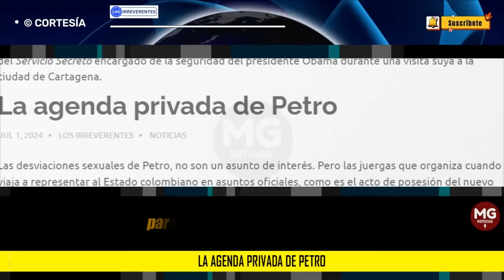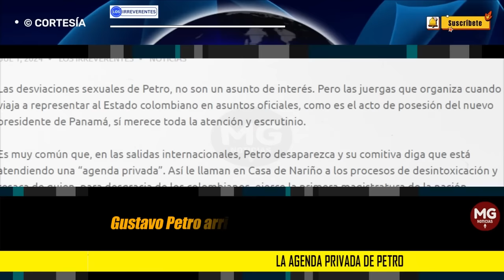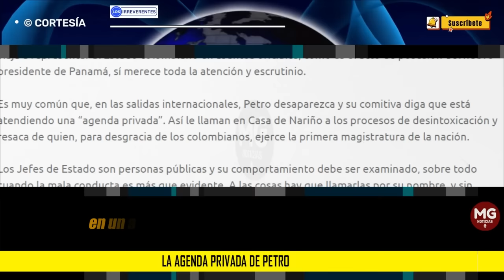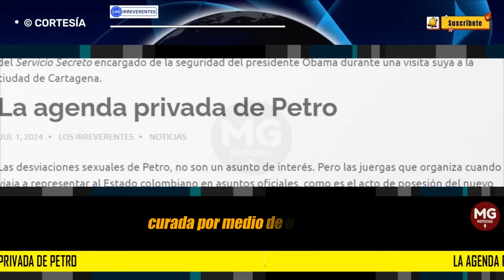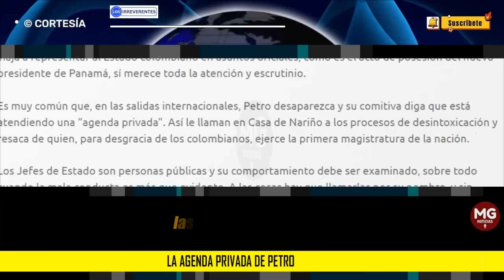LA AGENDA PRIVADA DE PETRO 🟡 Editorial Los Irreverentes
Las desviaciones sexuales de Petro, no son un asunto de interés. Pero las juergas que organiza cuando viaja a representar al Estado colombiano en asuntos oficiales, como es el acto de posesión del nuevo presidente de Panamá, sí merece toda la atención y escrutinio.